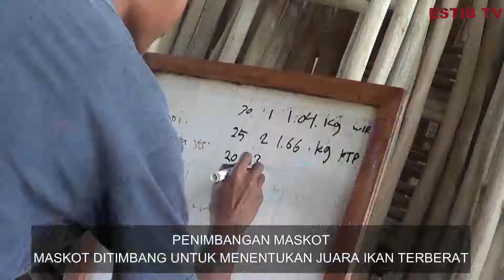Straike Kolam Gendeng. Mancing Monster Lele || Bugel, Krakitan, Bayat, Klaten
Mancing Mania bertabur monster Lele di Kolam Gendeng, Dusun Bugel, Desa Krakitan, Kecamatan Bayat, Kabupaten Klaten, Jawa-Tengah. 13/02/2022.